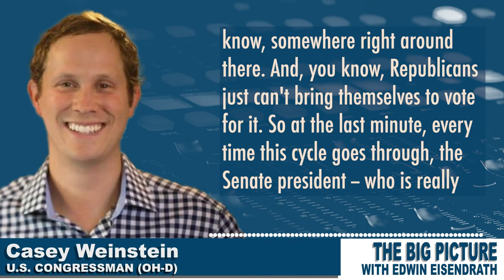There's a problem with Ohio's redistricting map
Ohio State @repweinstein explains the rot at the core of Ohio’s redistricting map problem.